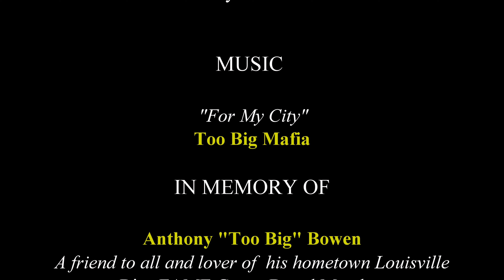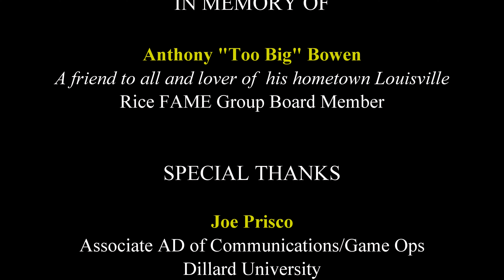Chat with HBCU Champions feat. Coach Nile Legania Dillard University T&F and XC June 27, 2022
Season 1, Episode 12. Dillard University Men and Women's Cross Country and Track & Field teams swept the 2022 GCAC Championships. Coach Nile Legania discusses the season, his team, and his career with Lacy L. Rice Jr. of Rice FAME Group.

Photos courtesy of Dillard University Athletics.